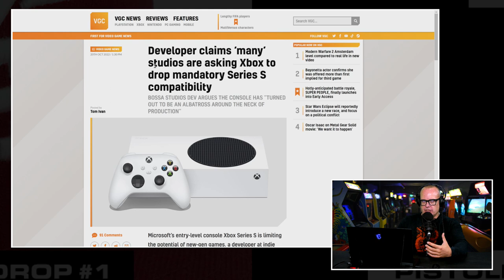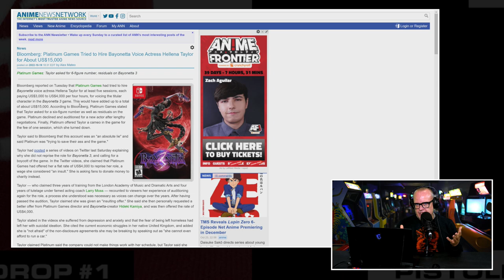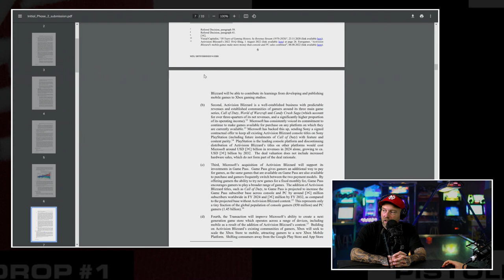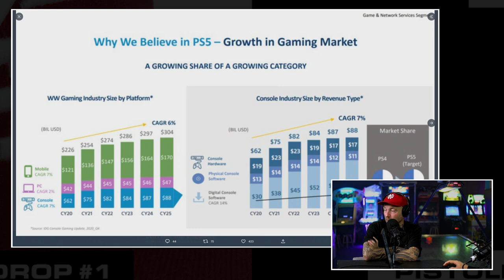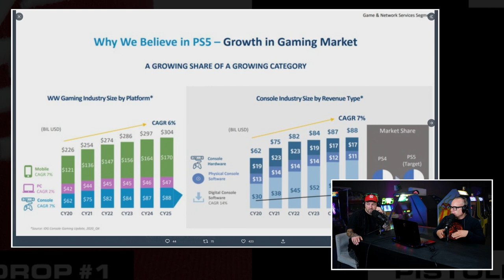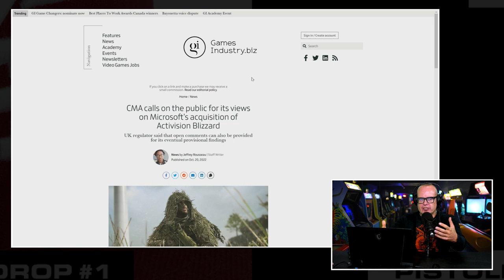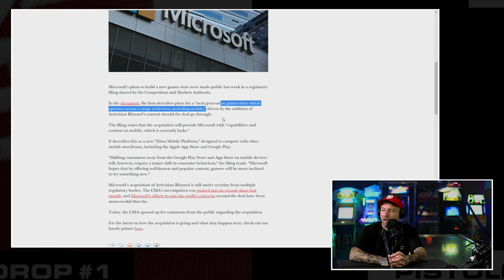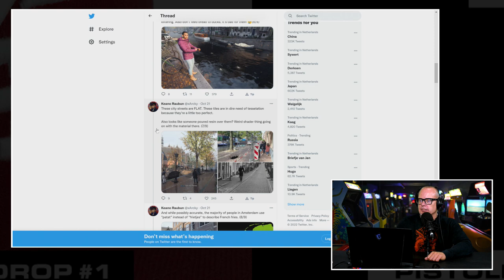!@#$% over problemen Xbox Series S, CMA & boycot Bayonetta 3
Deze week staat de woensdagochtend bij Gamekings in het teken van de illustere Peepshow. We zitten midden in de periode van de grote releases en dan gaat de review van een grote game wel eens voor. maar niet getreurd, Boris en JJ zijn gewoon achter de desk gaan zitten en hebben hun ongezouten mening over de zakelijke beslommeringen in de industrie verbaal de ether in geslingerd. Natuurlijk over het CMA-proces wat week na week nieuwswaardige feiten oplevert. Maar er is deze week gelukkig meer gebeurd. Opnieuw rond Microsoft, wat nu een aanval lijkt te doen op de macht van Apple en Google op de mobiele telefoons en de problemen die ze hebben rond de Xbox Series S. Ook komen we terug op de oproep tot boycot van Bayonetta 3 door de stemactrice. Dat verhaal lijkt een totaal andere wending te gaan nemen. Dit en meer zie en hoor je in de Peepshow van woensdag 26 oktober 2022.

Developers niet blij met de Xbox Series S
Microsoft heeft bij de launch van de nieuwe generatie Xboxen belooft dat ze de Xbox Series S net zo lang als de Xbox Series X zouden ondersteunen. Maar die belofte lijkt nu als een molensteen om de nek van de gigant uit Redmond te hangen. Developers willen van de Series S af en enkel ontwerpen voor de Series X. Wat is er aan de hand en waar kan dit dispuut op uit lopen?

Heeft stemactrice Bayonetta wel de waarheid gesproken?
Vorige weken hebben Boris en JJ het uitgebreid gehad over de oproep tot boycot van Bayonetta 3 door stemactrice Taylor. dat verhaal heeft een staartje gekregen. Een staartje dat het uitspraken van Taylor in een ander daglicht zet. Wat is er gebeurd en waar gaat dit op uitlopen? Druk op de Play knop en ontdek snel wat er de afgelopen dagen allemaal speelde in de game-industrie.